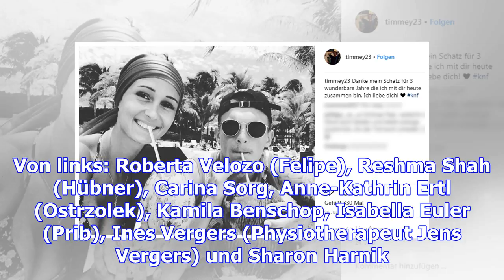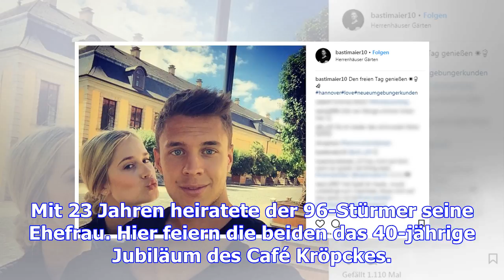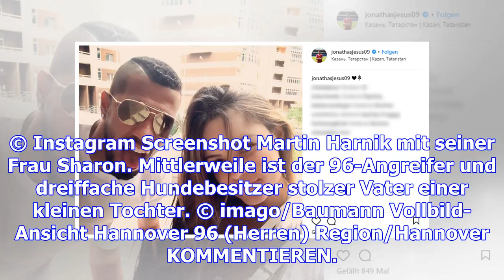Das sind die spielerfrauen der 96-profis (mit galerie!)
Während ihre Männer auf dem Rasen um drei Punkte kämpfen, sitzen ihre größten Fans zum Anfeuern im P...